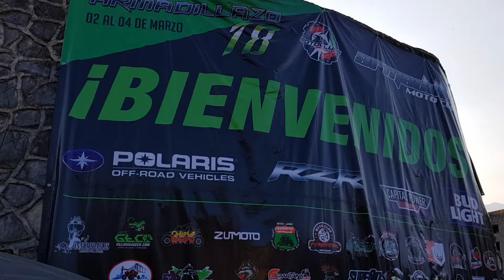Reporte de Ruta 01, RA18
Armadillazo arancando con 980 inscritos hasta el momento de iniciar la entrega de kits, la manera en que Monterrey inaugura el calendariod e rutas del estado con todo, Motoclub armadillos los organizadores y anfitriones, aqui un poco de las ivencias del día de entrega de kits y bienvenida